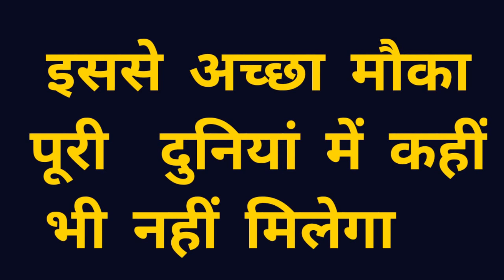मशीन कंपनी फ्री में देगी ,2 लाख महीना कमाएं,unique business idea, small business idea hindi 2020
बहुत कम पैसे से बिजनेस करके,2 लाख महीना कमाएं,unique business idea, small business idea hindi 2020
कंपनी मशीन FREE में देगी, 2 लाख रुपया महीना कमाने का अवसर है,unique business idea smal business idea,

low investment hight profit,
New business idea,
Mashala company,

अगर आप इस बिजनेस को करना चाहते हैं तो यहां पर नीचे कांटेक्ट नंबर दिया गया है कंपनी का आप डायरेक्ट कंपनी में फोन करके और कंपनी से कांटेक्ट कर सकते हैं या बात कर सकते हैं दोस्तों कोई भी बिजनेस करने के पहले उस बिजनेस के बारे में जांच-पड़ताल जरूर करनी चाहिए और यह देखना चाहिए कि वह बिजनेस आप कर पाएंगे या नहीं उसके बाद ही किसी बिजनेस को करना चाहिए

कंपनी का नाम पता और मोबाइल नंबर -
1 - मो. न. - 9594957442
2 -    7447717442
     कंपनी का नाम
 नलवडे इन्फोटेक
पत्ता
 कराड चांदोली रोड , बिरोबानगर, ओंड, ता. कराड जि . सातारा, महाराष्ट्र

New business,
Latest business,

Unique business,
Business ideas,